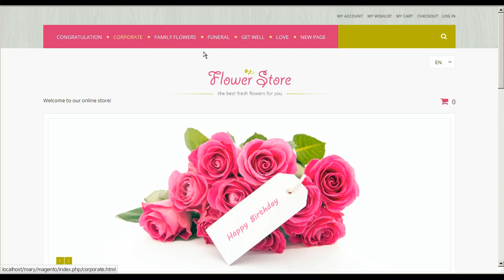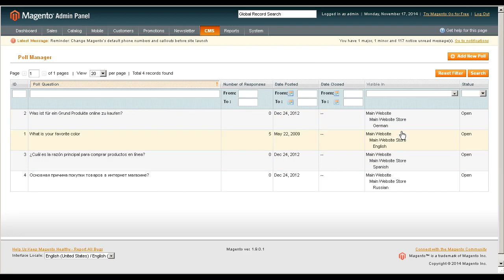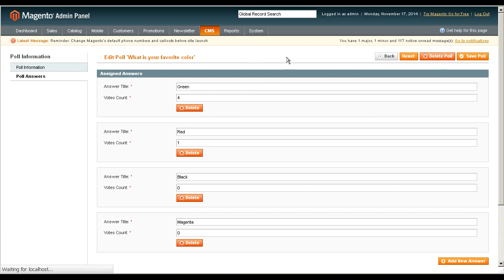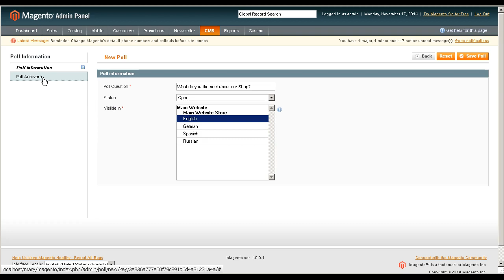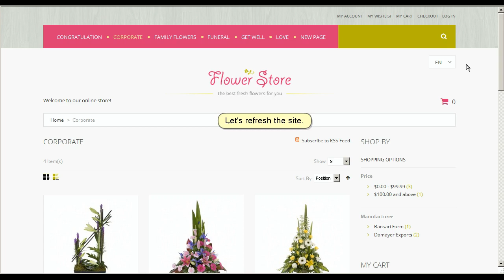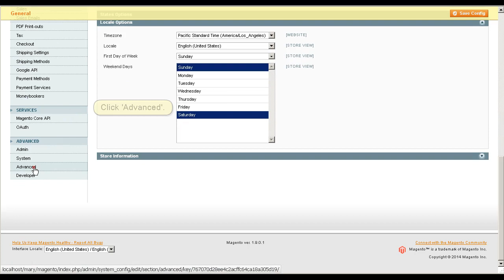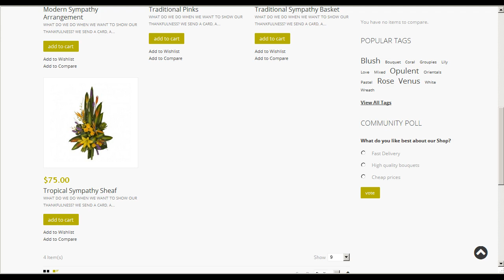Magento. How To Manage Polls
This tutorial shows how to manage Polls in Magento.